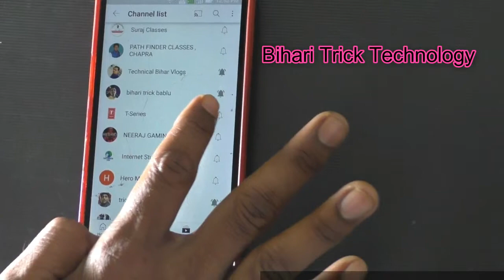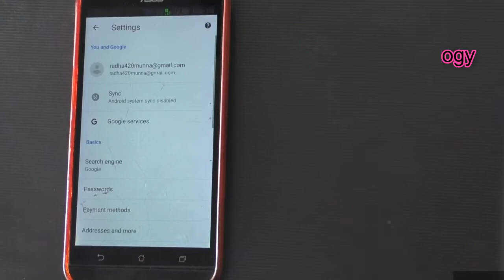how to off youtube notifications | how to off Youtube notification| close youtube notification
Must Visit These Important Videos.